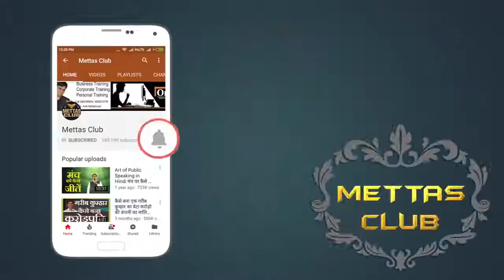MLM (multi level marketing ) ये रहस्य आप नही जानते MLM POWERFULL MARKETING